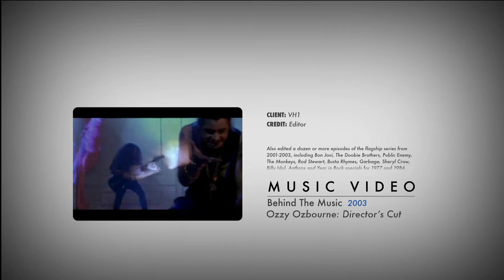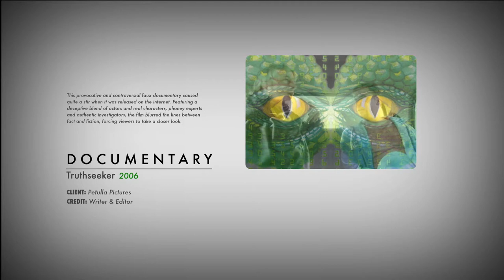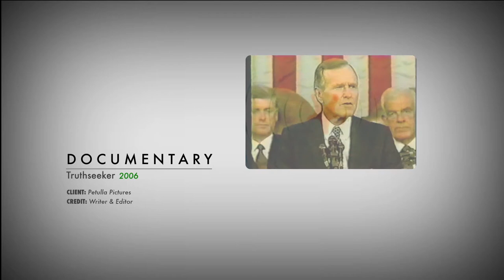Peter Ochs 2012 Demo Reel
Peter Ochs
Producer • Editor • Designer
2012 Demo Reel

Featuring work samples for the 2012 Super Bowl Opening " Waiting All Day" featuring Faith Hill, Toby Keith's Locked & Loaded Tour, Ozzy Ozbourne Behind The Music and critically-aclaimed documentaries "The N Word", "Truthseeker" & "Pictures From The Revolution".